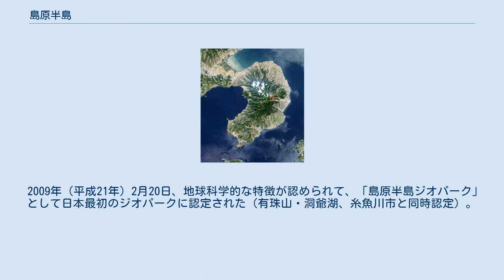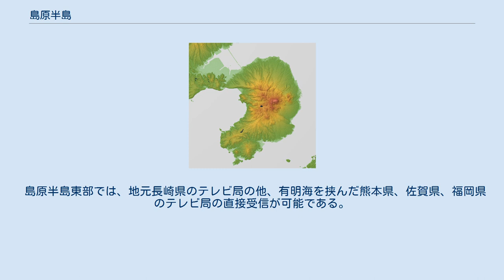島原半島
島原半島のランドサット衛星写真。
スペースシャトル標高データにより陰影を付けた。
 島原半島の位置 島原半島の地形図 島原半島（しまばらはんとう）は、九州の西北にあって、西、そして南に向けてくの字状に突き出した陸地の南部から、3つに分かれる半島群のうち、もっとも左、南東に突き出す半島である。
全体は、北岸は有明海に面する。
その西部、半島の付け根部の有明海は諫早湾と呼ばれる。
東岸から東南岸は有明海の開口部である島原湾に面し、熊本市、宇土半島、天草上島と対峙する。
南端は瀬詰崎といい、ここから早崎瀬戸を挟んで天草下島まで 4.4 km ほどである。
西岸は橘湾に面し、長崎半島に対峙する。
半島中央の幅は約 15 km 、長さは測り方によるが約 40 km である。
 半島中心部は雲仙と呼ばれ、普賢岳の標高は 1359.3 m 、平成新山は 1486 m である。
雲仙温泉などの温泉にも恵まれている。
 一部は雲仙天草国立公園に指定されている。
 全体が長崎県に属する。
 金本良嗣・徳岡一幸によって提案された都市圏（10%通勤圏）。
細かい定義等は都市雇用圏に則する。
 2009年（平成21年）2月20日、地球科学的な特徴が認められて、「島原半島ジオパーク」として日本最初のジオパークに認定された（有珠山・洞爺湖、糸魚川市と同時認定）。
 島原半島東部では、地元長崎県のテレビ局の他、有明海を挟んだ熊本県、佐賀県、福岡県のテレビ局の直接受信が可能である。